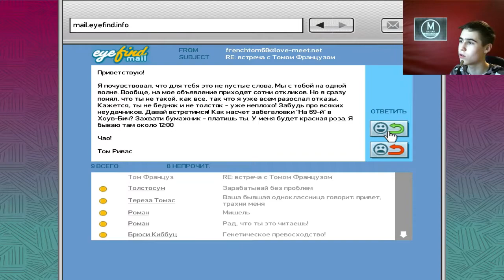Жми на Газ - Grand Theft Auto IV Сезон 2 Серия 2